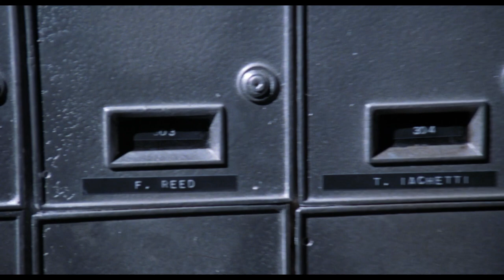Jill Rips - Indagine a luci rosse | HD | Thriller | Clip #2 in Italiano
Regia: Anthony Hickox
Sceneggiatura: Gareth Wardell, Kevin Bernhardt, Frederic Lindsay
Star: Dolph Lundgren, Danielle Brett, Richard Fitzpatrick
(2000)

Un ragazzo duro va sotto copertura in una missione personale di vendetta nel mondo hardcore di S&M, per scoprire chi è responsabile della morte di suo fratello.